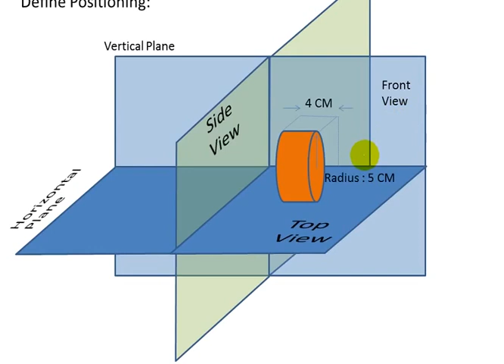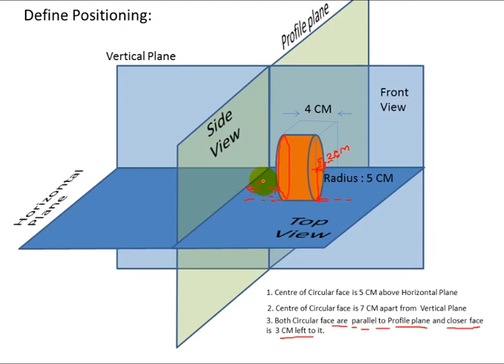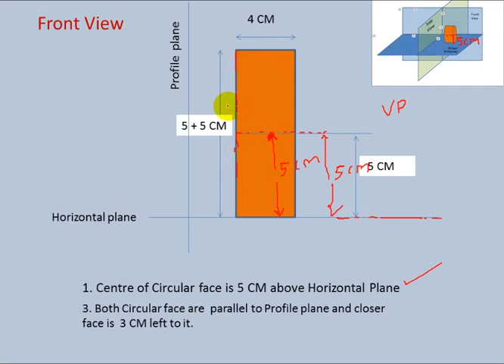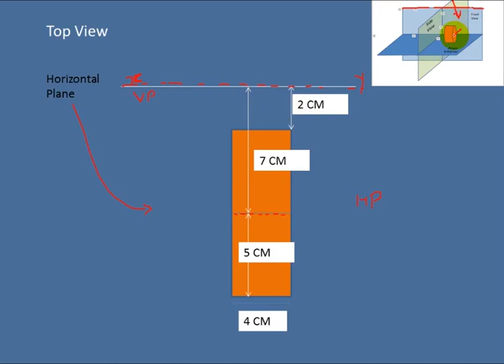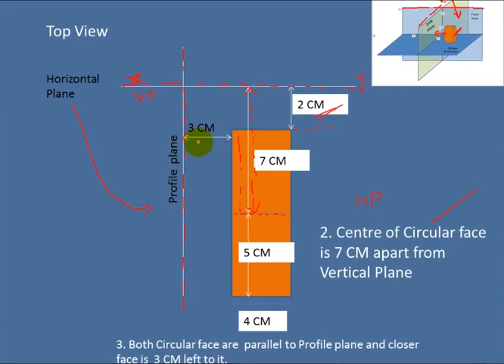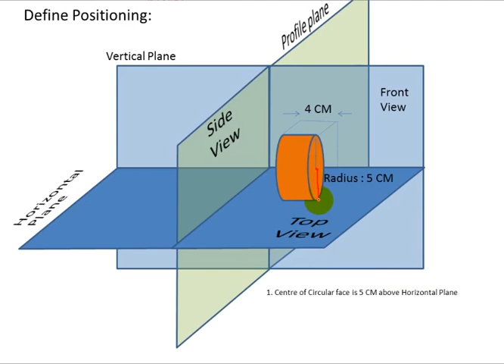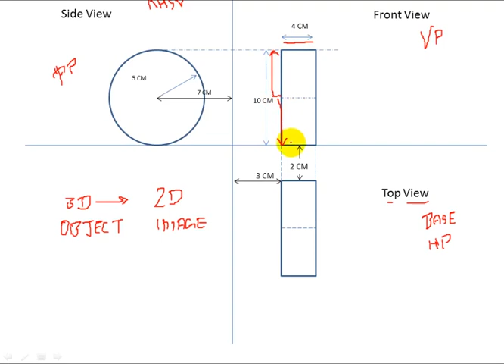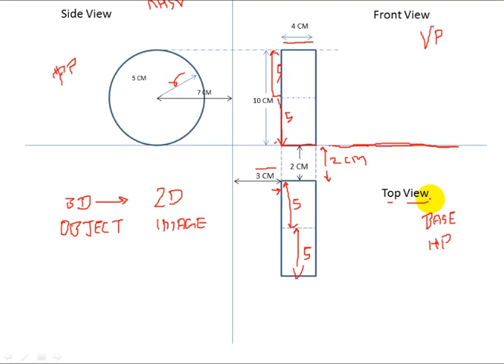Engineering Drawing Part-2